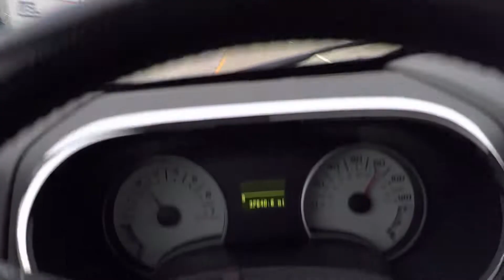2008 Ford Explorer Sport Trac Adrenalin highway test drive